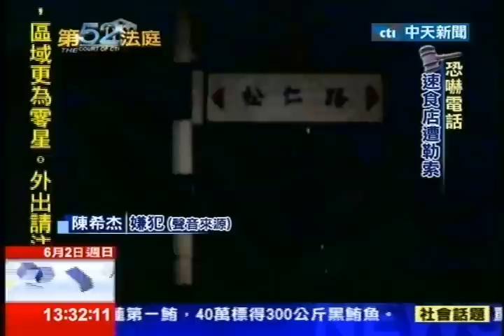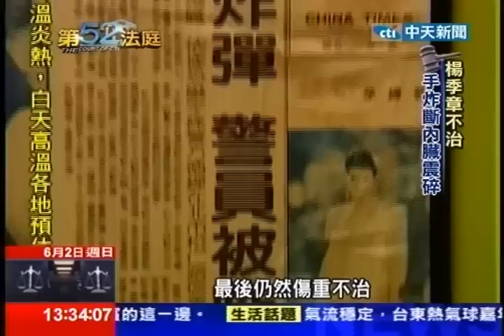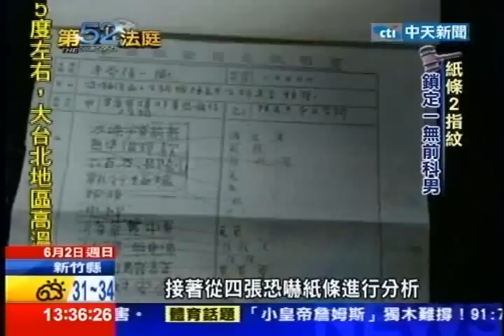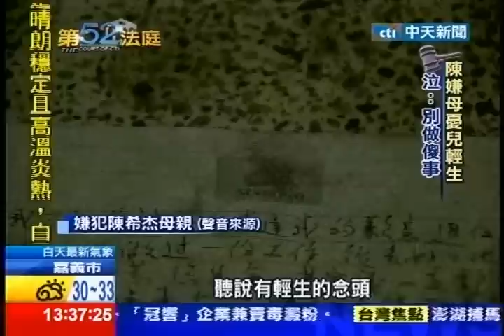中天新聞》速食店爆炸 員警重傷送醫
中天新聞》國際間發生的爆炸案，國內日前高鐵上也被放置炸彈，是文明社會裡最大的威脅，民國81年，台灣發生第一起速食店炸彈勒索案，歹徒在店裡，放了危險性很高的，水銀炸彈作為威脅，一開口就要六百萬，刑事局偵五隊防爆小組，之前叫作刑事局特一隊，專門處理全國緊急的爆裂物事件，一名員警楊季章負責到現場拆除炸彈，一聲巨響轟掉了他的人生。